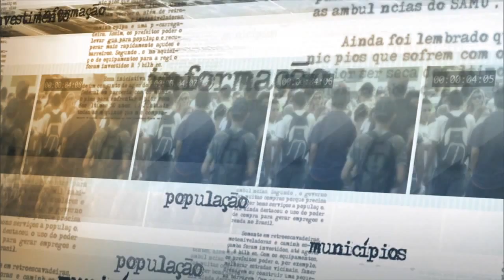Decisão do Congresso Nacional mostra apoio ao trabalho do governo, diz Temer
NOTÍCIAS DA FONTE - 27.05.15: O presidente em exercício, Michel Temer, conversou com jornalistas na noite desta quarta-feira (27) após votação de medidas provisórias no Congresso Nacional. Para Temer, a aprovação das sugestões de ajuste fiscal mostram que o Congresso apoia o trabalho do governo para que o Brasil tenha uma economia mais saudável.